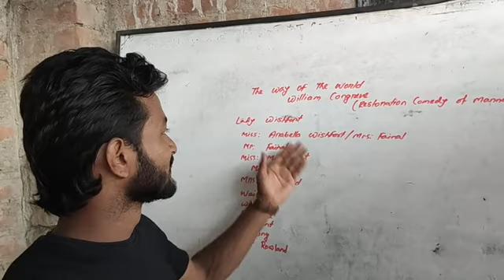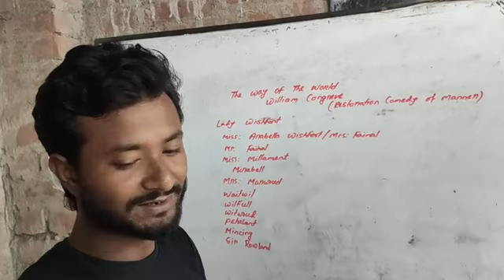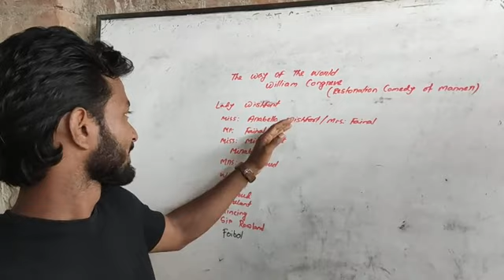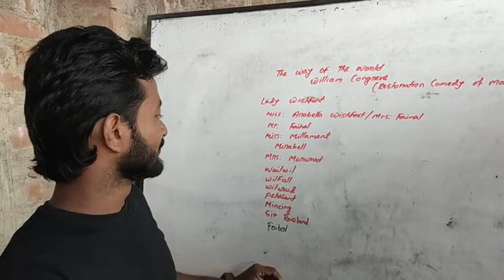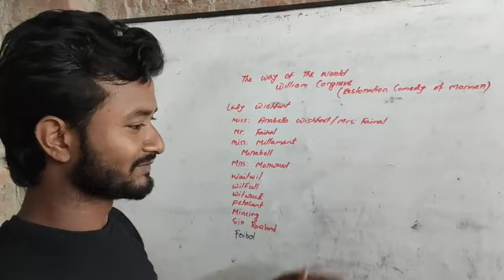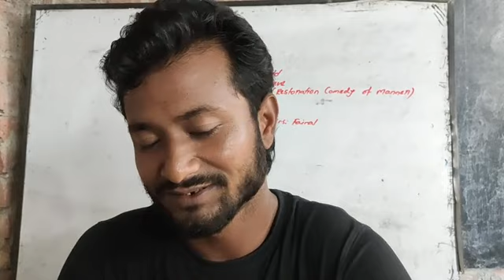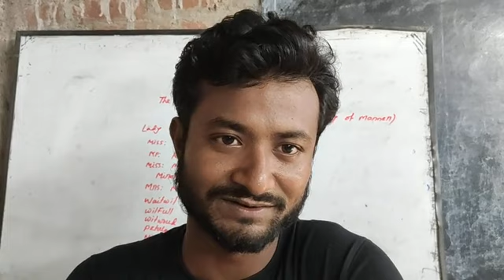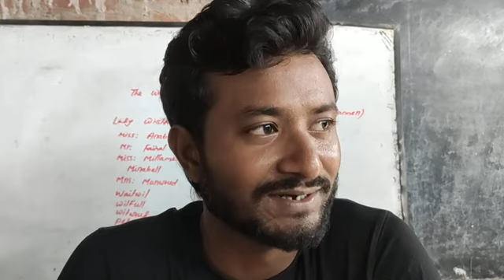The way of the world (part-2)summary in bangla. Hon's 3rd year.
A restoration comedy of manner by William Congreve.